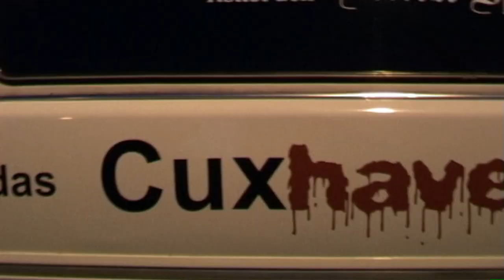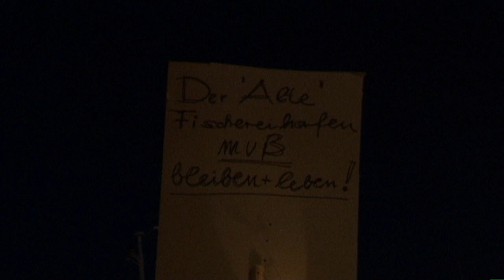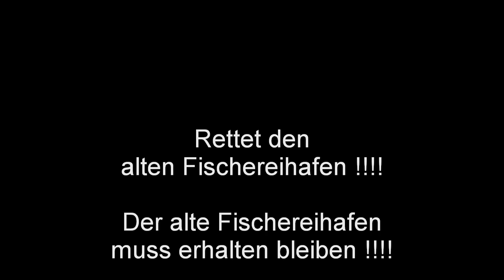Demo 2 - Lichterkette am Alten Fischereihafen in Cuxhaven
Rettet den alten Fischereihafen in Cuxhaven! Video der Demo am Fischereihafen, 15. Oktober 2011. Zwischen 400 bis 500 Cuxhavener und Cux-Gäste erschienen zur 2. Lichterkette. Auch einige Politiker, die noch zu ihrer Stadt und zu dem Hafen stehen, konnten ausgemacht werden.

Die Gruppe: Schreibt doch mal was über die Missstände in Cuxhaven